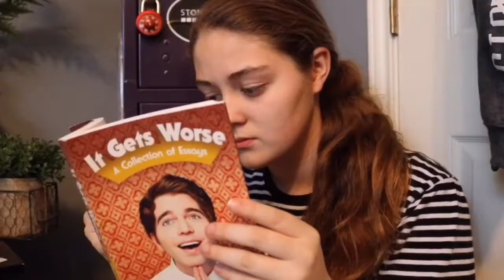I am a living meme...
what an introduction, am I right? ;)